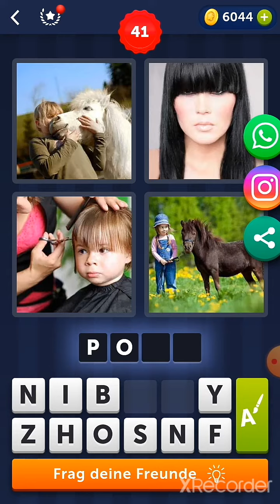4 Bilder 1 Wort - Lösung Level 41,42